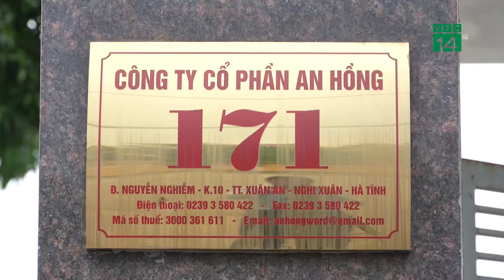Phớt lờ quy định, nhiều người lao động đang mạo hiểm mạng sống của mình? | VTC14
VTC14 | Bất chấp hàng loạt vụ tai nạn lao động nghiêm trọng xảy ra gần đây, nhiều người lao động với bỏ qua các quy định về an toàn lao động, liều lĩnh làm việc bất chấp rủi ro.